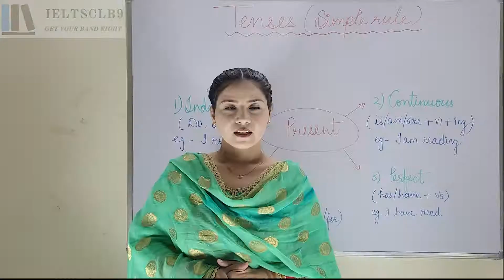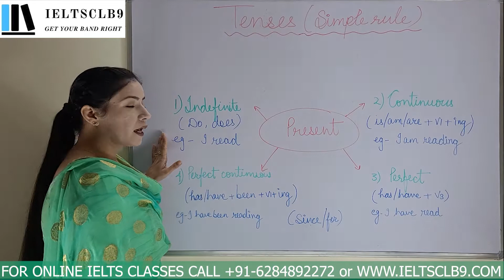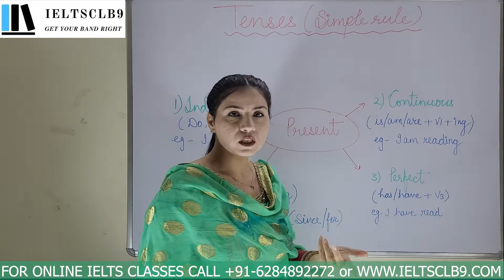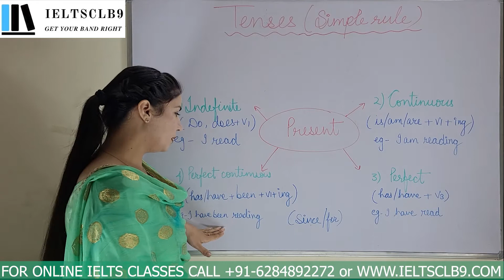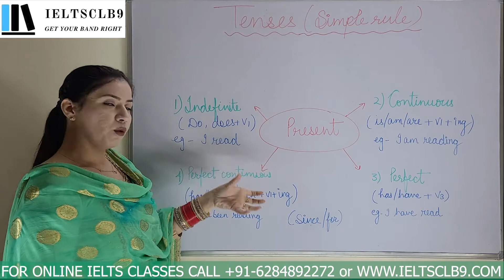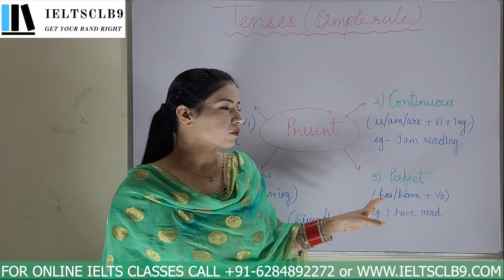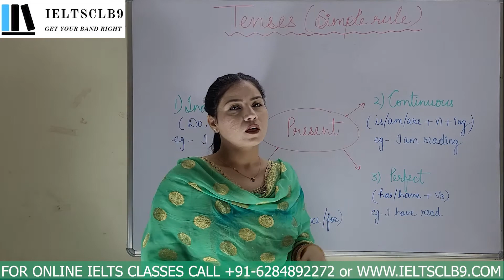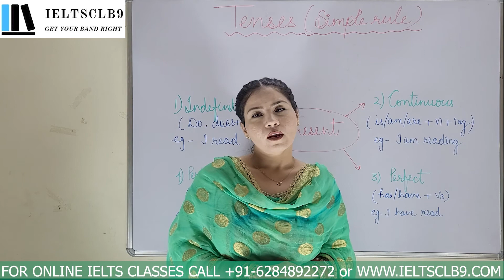English Grammar for IELTS | How to make Sentences using PRESENT TENSE | Rupinder Kaur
IELTSCLB9: This Video is highly recommended for those, who are facing difficulties in making accurate sentences specifically when it comes to present tense and using its four categories further.

Video Editor:-  Er Parminder Singh
Web Developer/Designer:- Er Gurwinder Singh

Other Useful IELTS Video links